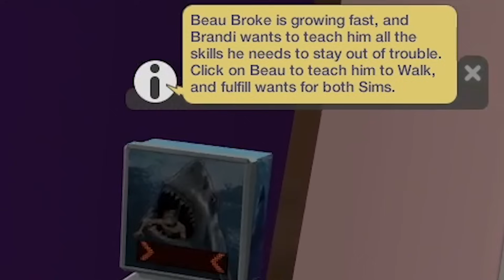I gave Brandi Broke the life she deserves in The Sims 2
Brandi Broke is having a tough old time when you first load up The Sims 2 and I will not stand for it.

Let's turn Brandi's life around, for better or worse!

Part of the Playing The Sims 2 in 2023 series.